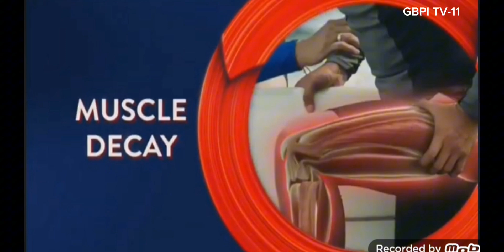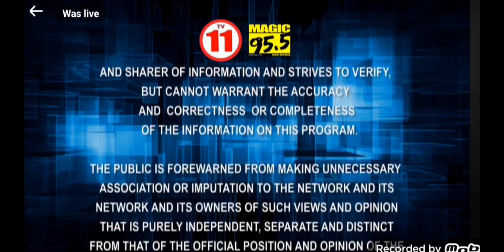DATELINE TELERADYO AFTERNOON EDITION OCTOBER 10 2024 GBPI TV-11 Channel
LIVE AT DATELINE TELERADYO SA GBPITV-11 TV 5 MANILA STATION MAGIC 95.5 FM SKY CABLE CHANNEL AND MINDANAO CABLE TV
SCAN DIGITAL BOX GBPI TV-11 HD Channel Free TV